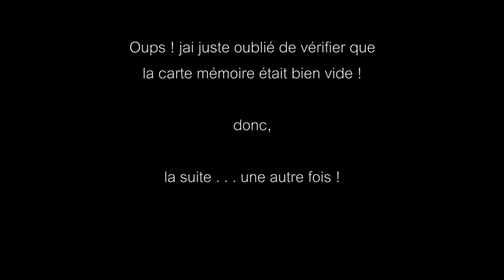Travaux d'élargissement de la rocade bordelaise 4 juillet 2013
Dans  la série "Aujourd'hui, tu viens au taf avec moi", voici un petit tour en Renault Kerax, sur le chantier d'élargissement de la rocade bordelaise.
Cette vidéo s'arrête brutalement, pour une raison toute bête: carte mémoire pleine ! je sais, c'est impardonnable, mais c'est comme ça !
Dès fois, mon Kerax se prend pour une Formule 1, et puis, cette fameuse "EGO 727" avec son grand angle, renforce l'impression de vitesse !
Mais rassurez vous, je respecte les limitations !